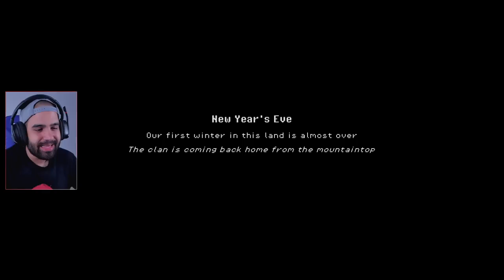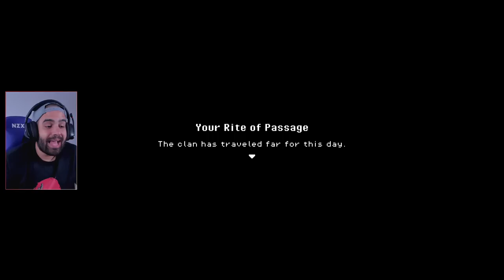STARDEW VALLEY EN LA PREHISTORIA (¡Maravilloso!) • Roots of Pacha